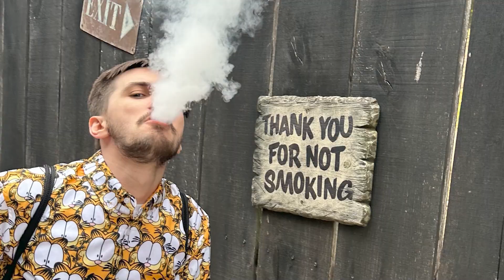All Good Things Come To An End - Based TN FINAL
Listen on Spotify:
Based Tennessee Vlog series
Narrated and filmed by Prison Joe
Also Featuring:
Whale
Twitch.tv/B0aty
Tpapa
Twitch.tv/Olive
9Rain